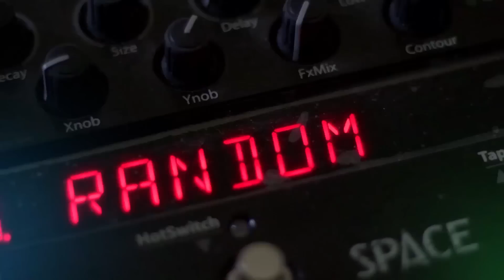Random Acapela Donexprs Mamborap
Donexprs Mamborap